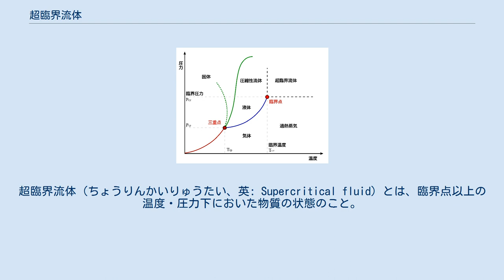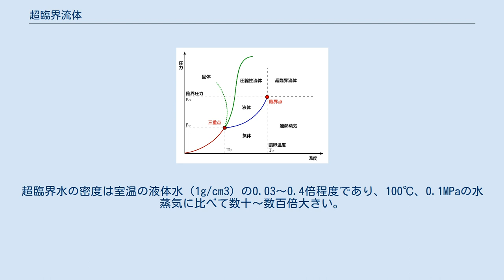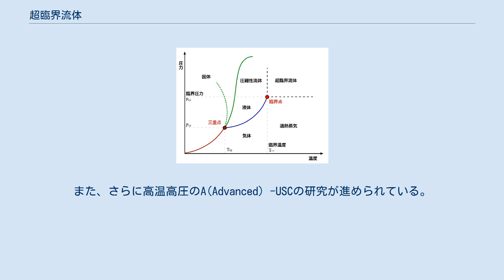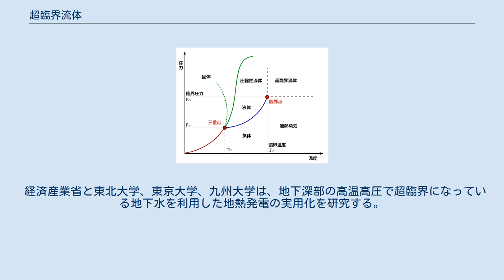超臨界流体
超臨界流体（ちょうりんかいりゅうたい、英: Supercritical fluid）とは、臨界点以上の温度・圧力下においた物質の状態のこと。
気体と液体の区別がつかない状態といわれ、気体の拡散性と、液体の溶解性を持つ。
 なお、原子力工学における「臨界状態」とは異なる。
 超臨界流体としてよく使用される物質は、水と二酸化炭素である。
 超臨界流体の水は酸化力が極めて高いため、腐食しにくいといわれているハステロイや白金・イリジウム合金、さらに金やタンタルまでもが腐食する。
安定な物質であるセルロースやダイオキシン、PCBも超臨界水中では分解可能である。
酸化力が極めて高いがゆえに使いづらいケースも多く、その場合は亜臨界水を用いる。
超臨界水の密度は室温の液体水（1g/cm3）の0.03～0.4倍程度であり、100℃、0.1MPaの水蒸気に比べて数十～数百倍大きい。
粘性率は気体並みに低く、自己拡散係数は液体と気体の中間程度で、臨界水と亜臨界水は気体分子と同程度の大きな運動エネルギーを持ち、液体の1/10程度の密度を持つ活動的な流体といえる。
150～350℃、0.5～25MPaの亜臨界水は大きな加水分解力を持つ高温高圧の液体水であり、亜臨界水や超臨界水は温度、圧力を制御することにより密度や溶解度等のマクロな物性から、流体分子の溶媒和構造等のミクロな物性・構造まで連続かつ大幅に制御が可能。
亜臨界・超臨界水は誘電率やイオン積という反応場に大きな影響を与える要素の制御が容易で単一溶媒であり、尚且つ水溶性から非水溶性の特性を示し、イオン反応場からラジカル反応場までを提供することができる。
 また、超臨界流体の二酸化炭素は、様々な物質をよく溶解する。
目的物を溶解した超臨界二酸化炭素を臨界点以下にすると、二酸化炭素は気化するので、後には溶質のみが残る。
気化した二酸化炭素は回収して再利用が可能である。
実用としてコーヒーの脱カフェインやニンニクの臭気成分や機能性食品の有効成分の抽出などに使用されている。
二酸化炭素は臨界温度が31℃と低いため、分子を破壊せずに活性を維持した状態で抽出する事ができる。
 以上のように、超臨界流体を使用したプロセスは従来の重金属や強酸などの触媒を使ったプロセス、あるいは可燃性・毒性のある溶媒をこのプロセスに置き換えることで、環境に対する影響を低減させる特徴を持つ。
また、ダイオキシンに代表される有害物質の分解にも使用可能である。
そのため、グリーンサスティナブルケミストリーの視点から注目を集めている。
ただし、高温高圧の条件が必須であるため、装置は高圧ガス保安法の適用を受ける場合が多い。
また、溶解性や反応性が高いため、容器やシールの材質にも配慮が必要である。
以上の理由から、超臨界流体関係装置の容積は必ずしも大きくない。
 火力発電では、作動流体である水蒸気の圧力及び温度は、高ければ高いほど熱効率が高くなる。
このため、ボイラーに貫流ボイラーを使用し、発生する蒸気の圧力・温度を水の臨界点以上に高めた超臨界流体が使われている。
そのような発電技術を超臨界圧（Super Critical: SC）、又は超超臨界圧（Ultra Super Critical: USC）と呼び、1993年以降の日本の大型石炭火力発電所では採用されている。
また、さらに高温高圧のA(Advanced) -USCの研究が進められている。
 超臨界圧火力発電所は2018年時点、日本国内で100基以上が稼働している。
この技術を原子炉に応用した超臨界圧軽水冷却炉が日本、カナダ、中華人民共和国、ヨーロッパで研究されている。
 第二世代バイオ燃料の製造工程でセルロースを加水分解するために超臨界水の使用が研究される。
バイオマスを亜臨界水・超臨界水を用いて資源化する開発・実用化は、日本が最も進んでいる。
 経済産業省と東北大学、東京大学、九州大学は、地下深部の高温高圧で超臨界になっている地下水を利用した地熱発電の実用化を研究する。